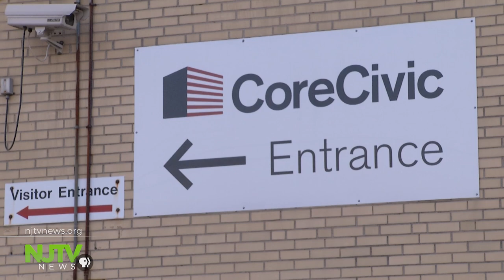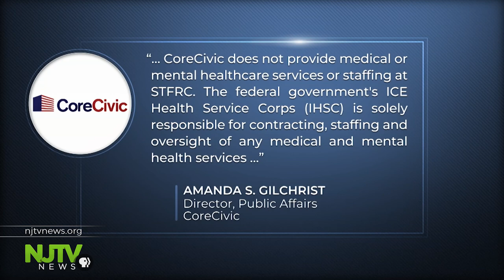Death of a child after ICE custody sparks protest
Mariee Juarez died at the hospital in New Jersey after being released with her mother from an ICE detention center in Texas in March.